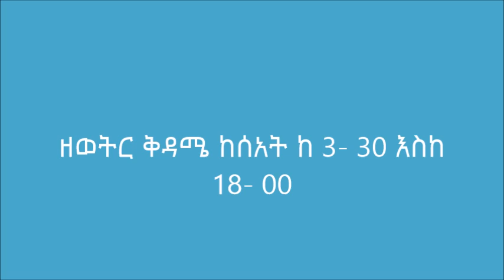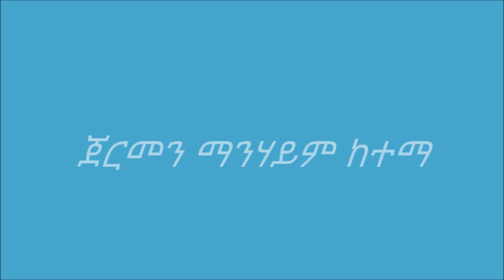Worship God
Marantha Church Mannhaim